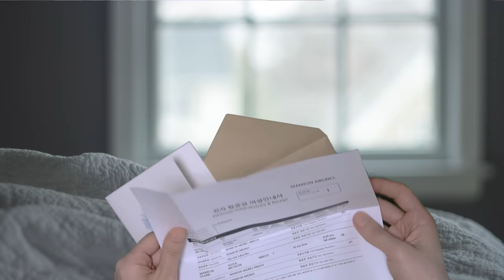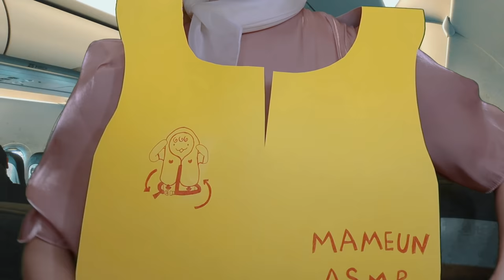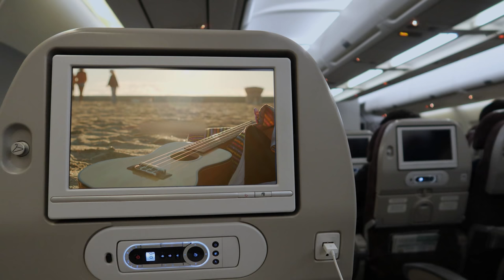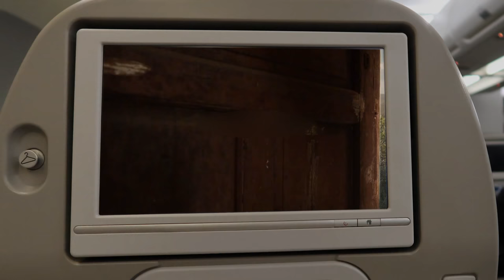ASMR/SUB 마믅 항공 비행기✈️ 승무원 롤플ㅣ공항, 이륙부터 착륙까지! (feat. 띵 띵동 좌석벨트 알림음, 기내방송, 기내식)ㅣFlight Attendant RP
안녕하세요,
다시 태어난다면 파일럿이 되고픈
마믅입니다! : )

여러분,
너무 늦었지요ㅠㅠ
미안해요🖤

대신 제가 여행 보내드릴게요 👉👈
오늘부터 저랑 가는 거예요☺️
일단 제가 준비한 비행기로 오세요!
전 먼저 가서 시동 걸고 있을게요ㅎㅎ

지난 4/24 ~ 5/25까지 댓글 남겨주신 구독자님들
영상 마지막에 수하물 잊지 말고 꼭 찾아가세요~😊💖
언제나 따뜻한 댓글 감사합니다!

진심으로 감사드려요🥰❣

여행이 그리우셨던 분들에게
이 영상이 위로가 되었으면 해요,.🤍

그럼 즐겁게 시청해 주시고,
행복한 여행 되시기를 바랍니다!

00:00:00 인트로 Intro
00:00:23 공항 도착 Arrival at Airport
00:00:43 체크인 카운터 탑승권 발권 Check-in Counter
00:01:48 보안검색, 면세점 지나 게이트로 From security checks to gates
00:02:06 탑승 전 탑승권 확인 Checking your boarding pass
00:02:26 비행기 탑승 Boarding an airplane
00:03:02 Door cross chk
00:03:17 기장의 인사 Captain's passenger announcement
00:03:47 Welcome 안내방송 Welcome announcement
00:05:06 승객 안전 브리핑 Passenger safety briefing
00:06:04 이륙 준비 Preparation for takeoff
00:06:17 이륙 대기 Standby for takeoff
00:07:15 이륙 Take-off
00:09:07 이륙 완료 Takeoff complete
00:09:39 생수 서비스 Serving water
00:10:12 기내 백색소음 Airplane white noise sound
00:15:00 기내식, 티 서비스 Meals and tea services
00:19:54 기내 백색 소음 Airplane white noise sound
00:25:00 난기류 Turbulence
00:26:46 기내 백색소음 Airplane white noise sound
00:35:02 기내 카페 (나쵸, 맥주 구입 후 냠냠) In-flight café services
00:38:48 기내 백색 소음 Airplane white noise sound
00:55:06 착륙 준비 Preparation for Landing
00:56:58 착륙 Landing
00:59:26 아우트로 Outro

Thanks to Photographer and Filmmaker🙏💓 :

Photo by Kristin Vogt from Pexels

Videos by Taryn Elliott from Pexels

Videos and photo by Kelly L from Pexels

Photos by Matthew Turner from Pexels

Video by Melvin Wong from Pexels

Photo by Riccardo from Pexels

Videos by Pixabay from Pexels

Photo by MESSALA CIULLA from Pexels

Photo by dayamay from Pixabay

Photo by Markus Winkler from Pexels

Photo by Athena from Pexels

Video by Pressmaster from Pexels

Photo by Skitterphoto from Pexels

Photo by Natã Romualdo from Pexels

Photo by Kai Pilger from Pexels

Video by Alex Kozlov from Pexels

Video by Amalia Wompa from Pexels

Photo by Sergey Zhumaev from Pexels

Photo by Tim Gouw from Pexels

Video by Dario Fernandez Ruz from Pexels

Photo by Alexander Isreb from Pexels

Photo by Van Trang Ho from Pexels

Photo by Maria Orlova from Pexels

Video by FL Studio from Pexels

Pexels

Video by German Korb from Pexels

Video by Free Videos from Pexels

Thank you so much for sharing your beautiful videos and photos.😊💖

저의 영상 제작 목적은 편안한 분위기와 소리로 휴식과 수면에 도움을 주기 위함입니다. 모두 설정된 상황극으로 영상 속에서 사용된 소품들은 간혹 실제 용도와 다를 수 있습니다. 또한 인트로 및 아우트로 등에 사용한 사진과 영상들은 상황극의 몰입을 위한 것일 뿐, 영상 속 내용 및 소품과는 아무런 관련이 없음을 알려드립니다😊